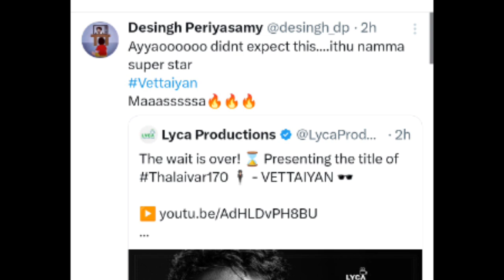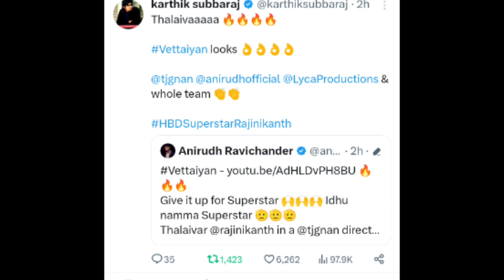VETTAIYAN - Official Teaser 2 | Rajinikanth | TJ Gnanavel | Lyca Productions